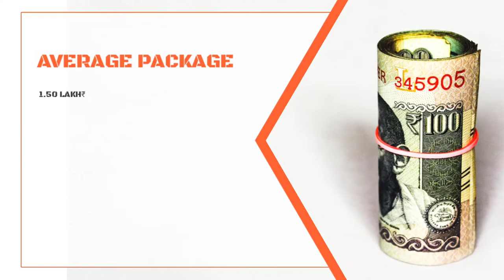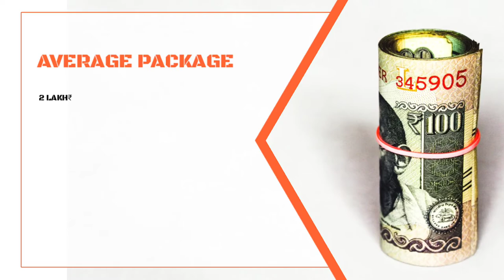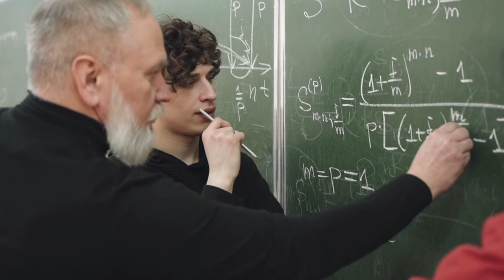Top Ten Engineering Colleges in Ujjain.Best engineering college in Ujjain. B.tech college in Ujjain.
Bharat ke kisi bhi College University ya Institute ke bare me puri puri jankari ke liye ek matr YouTube Channel SEARCH FOR LEARN.

Doston aap ek aise YouTube Channel par pahuch chuke hai jahan par na sirf Top Ten College ka nam hi bataya jata hai balki top ten college ke bare me puri puri jankari kafi details me di jati hai aur aaj ke is video me ham aapko puri details me bataye hai Top Ten engineering College of Ujjain.

 Doston Ujjain Madhya Pradesh State ka ek District hain aur ek industrial city hai tatha Educational hub hain jahan par bahut dur dur se students study ke liye aate hai aur yahan par higher education prapt karte hai aur apne sapno ko pura karte hain, lekin wahi kuchh students achhe college ke bare me puri jankari prapt nahi kar pate hai jis karan aise students ko kafi problem ho jata hai, aur bad me bahut paschate hai, ki kash pahle achhe college ke bare me pata kar leta phir admission leta. Aise students ke liye yah video kafi helpful hoga.

Kyonki is video me sirf Top Ten Engineering College ka nam hi nahi bataya gya hai balki Top Ten Engineering College ke bare me puri puri jankari kafi details me di gyi hai aur ye college top engineering college kayon hai aur kaise hai in sab ke bare me bhi bataya gya hai. Isi liye aap se ek request hai ki aap hamare is video ko kam se kam ek baar end tak jarur dekhen.

 Kyonki is video me Ujjain ke top ten engineering college ke bare me aapke jitne bhi sawal ho sakte hai un sabhi sawalon ka jabab is video me diya gya hai.

Jaise ki, top ten engineering college in Ujjain, top ten b.tech college of Ujjain, top placement engineering college of Ujjain, diploma colleges in Ujjain, polytechnic college of Ujjain, top ten Diploma engineering college of Ujjain, best engineering college of Ujjain, best b.tech college in Ujjain, b.tech college in Ujjain, mba college in Ujjain, best mba college in Ujjain, Ujjain ka high placement engineering College, Ujjain ka number one engineering college, Ujjain ke kis engineering college me kul kitne branch hai, which engineering college has more branches in Ujjain etc. Doston is video ko aap end tak jarur dekhen tabhi aapko achhe se Samagh me aayega ki Ujjain ke top ten engineering college kaun hai?

Valueable Contain

1. Top Ten B.Tech in Ujjain
2. Engineering college in Ujjain
4. Ye College kahan se approved hai
5. Courses available in these colleges
6. Year of Foundation of these colleges
7. Placement Persentage
8. Highest Package and Average Package
9. Best polytechnic college in Ujjain
10. Polytechnic colleges in Ujjain.

Doston yahan par Top Ten Engineering College of Ujjain ka nam diya ja rha hai lekin in collegon ke bare me aur adhik jankari ke liye aap hamare is video ko end tak jarur dekhen. To Friends Ujjain ke top ten engineering college ke list me number one par hai,

1. UEC- College (Ujjain Engineering College)
2. MIT- Institute (Mahakal Institute of Technology) Ujjain
3. PITS- Institute (Prashanti Institute of Technology and Science) Ujjain
4. AIT- Institute (Alpine Institute of Technology) Ujjain
5. SGSITS- Institute (Shri Guru Sandipani Institute of Technology and Science) Ujjain
6. Government Polytechnic College Ujjain
7.  Vikram University Ujjain
8. Awantika University Ujjain

Friends yah hai Ujjain ke top ten engineering college jahan se agar aap koi bhi courses karte hai to aapko ek achha Environment milega aur achha placement milega. Doston in colleges ke bare me aur adhik jankari ke liye aap hamare is video ko end tak jarur dekhen.